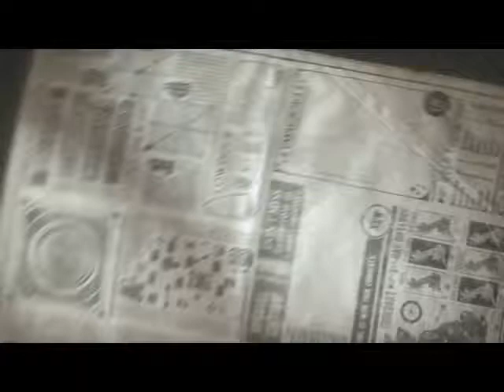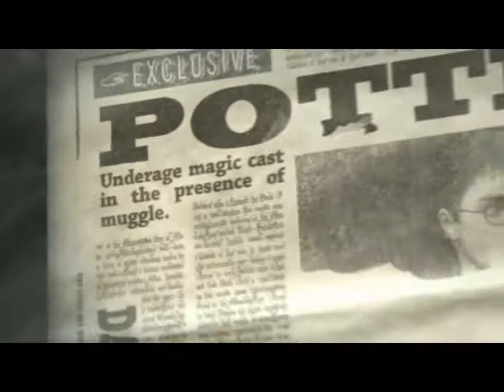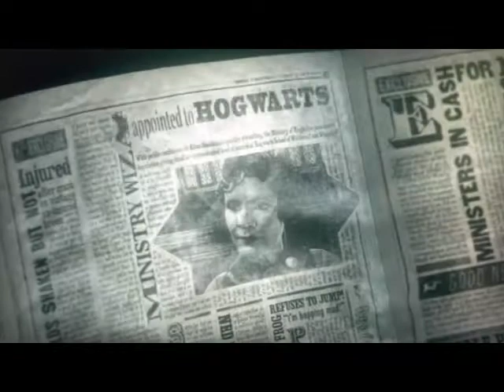Harry Potter and The Order of the Pheonix || Part 1